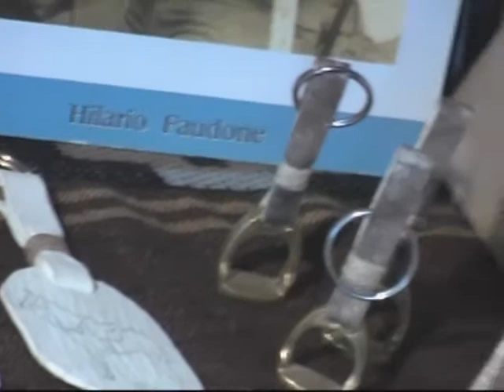RICARDO FERRO (Artesano Soguero) Emilio V. Bunge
A PARTIR DEL ANDEN
Recuerdos x siempre